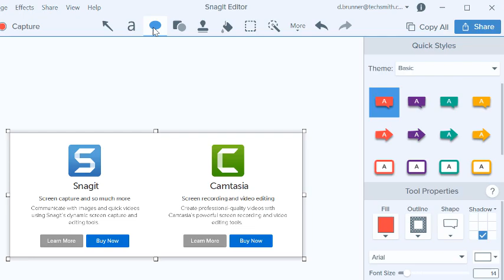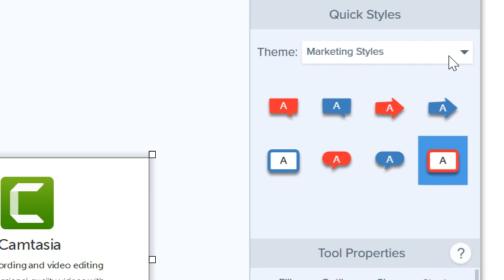Snagit 2019: Quick Style Themes